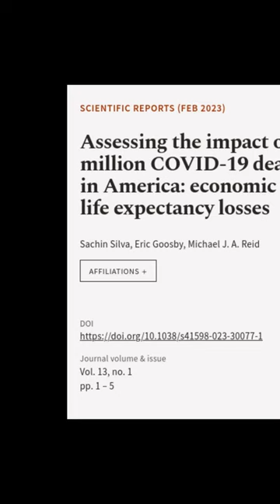Assessing the impact of one million COVID-19 deaths in America: economic and life exp... | RTCL.TV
### Keywords ###

### Article Attribution ###
Title: Assessing the impact of one million COVID-19 deaths in America: economic and life expectancy losses
Authors: Sachin Silva, Eric Goosby ,and Michael J. A. Reid
Publisher: Nature Portfolio
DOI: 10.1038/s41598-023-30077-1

### Video Timestamps ###
0:00:00 - Summary
0:00:47 - Title
0:00:53 - End